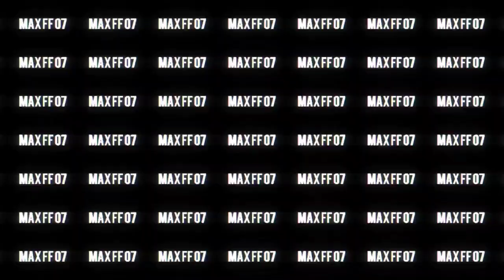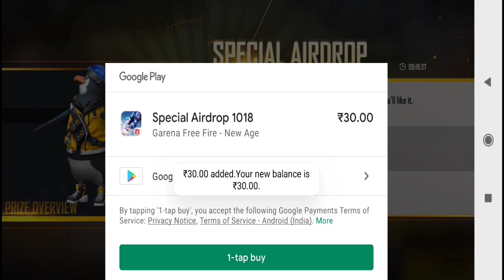How To Get 10 And 29 Rupees Special Airdrop Trick In Free Fire | Free Fire Special Airdroptrick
How To Get 10 And 29 Rupees Special Airdrop Trick In Free Fire | Free Fire Special Airdrop Trick

HELLO MY NAME IS MAX
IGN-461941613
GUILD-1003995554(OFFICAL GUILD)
DEVICE - POCOM3
HEADPHONES - COSMIC GS 430

free fire special airdrop trick special airdrop trick in free fire

10 rs special airdrop trick

29rs special airdrop trick

bunny mp40 airdrop trick free fire free fire me 10 rupaye ka airdrop kaise laye

10rs special airdrop trick latest free fire

how to get 10 and 29 rs 299 diamond special airdrop

in free fire, 29 ka airdrop kaise laye how to buy free fire special airdrop

how to buy free airdrop in freefire how to buy special airdrop by paytm special airdrop free fire 100 off how to claim 100% discount airdrop. get 10rs 29rs special airdrop trick free fire free fire me airdrop nahi aa raha hai

Free Fire Top Country 1.Garena Free Fire Indonesia Live

2.Garena Free Fire Brazil Live 3.Garena Free Fire Brasil Live

4.Garena Free Fire India Live 5.Garena Free Fire Singapore Live

6.Garena Free Fire Thailand Live